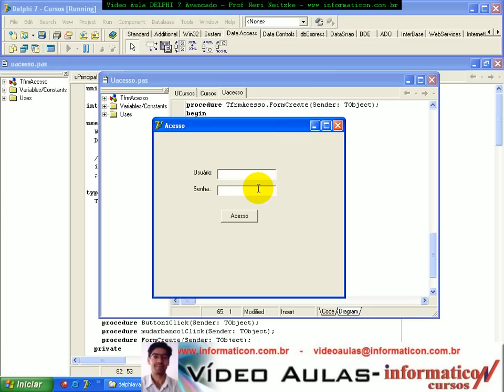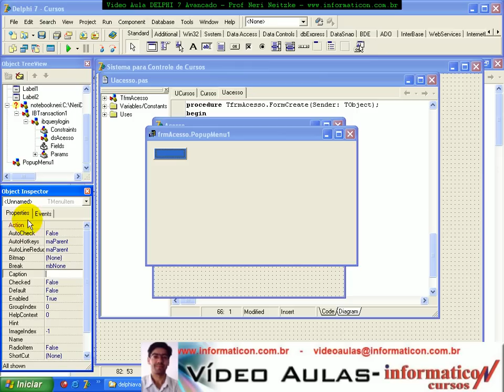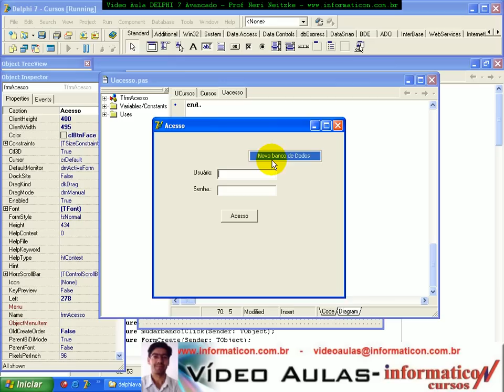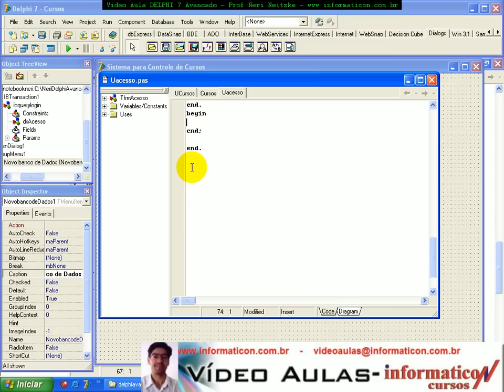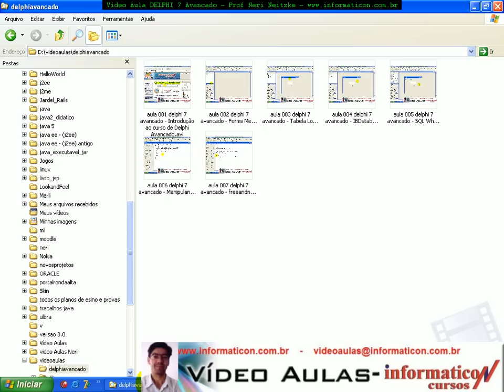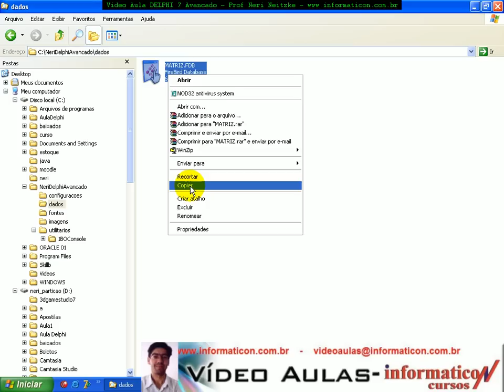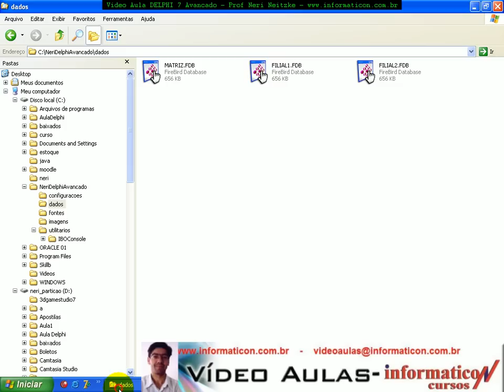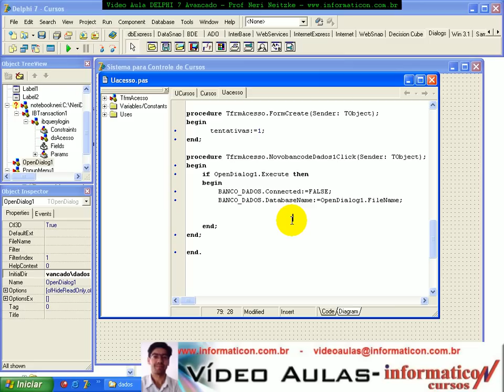aula 008 delphi 7 avancado - bancos de dados.